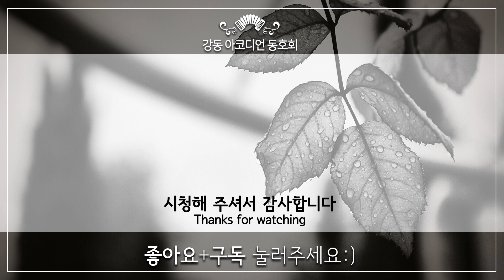초우(草雨: 박춘석 곡, 패티김 노래) - 아코디언 연주(희은: 강동아코디언)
※ 초우(草雨) - 박춘석 작곡,작사, 패티김 노래로 1966년 발표되었으며, 영화로도 제작되어 많은 사랑을 받은 패티김의 대표곡입니다. 클래식적인 느낌이 많이 나는 서정적인 노래로 사랑의 아픔이 너무 아름답게 그려져 있습니다.